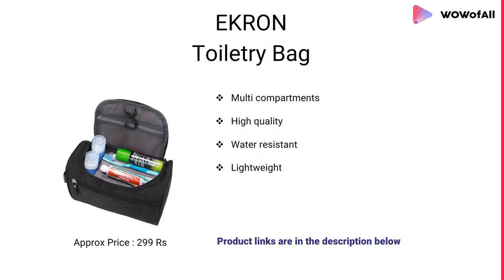Best & Useful Travel Toiletry Bags in India: Complete List with Features, Price Range & Details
9 Best & Useful Travel Toiletry Bags in India with Price

1.GEAR Black Toiletry Bag

- Outer Material: Polyester
- Color: Black
- Stain resistant
- Water Resistance
- Dimensions: 25 cms x 22 cms x 10 cms

2.House of Quirk Hanging Travel Toiletry Bag

- Material: Fabric
- Color: Grey
- Size: 16 cm x 10.01 cm x 3 cm
- Large capacity
- lightweight toiletry bag

3.PETRICE Travel Toiletry Bag

- Extra Large
- Organiser Cosmetic Case Household
- Dark Blue

4.Styleys Toiletry Bag

- Durable Material
- Large Capacity
- Multifunction
- Main Material: Polyester
- Water Resistance
- Capacity: 5.2 L

5.Swiss Military Green Toiletry Bag

- Water resistant
- Functional design
- Multiple pockets for storage convenience
- Comfort handle for carrying ease
- Material: 1080D polyester

6.VIP Blue Toiletry Bag

- Outer Material: Polyester
- Color: Blue
- Capacity: 5 liters
- Weight: 222 grams
- Number of compartments: 1

7.Unigear's Travel Toiletry Bag

- made with durable polyester
- Large Capacity
- Top handle for easy transportation
- Water Resistance
- Stain resistant

8.EKRON Hanging Travel Toiletry Bag

- Multi compartments
- High quality
- Best Material
- Cosmetic Makeup Storage Case

9.AmazonBasics Hanging Toiletry Kit

- Measures 9.6x 8.2x3.3 inches
- 1 year limited warranty
- Large main compartment
- 2 external side compartment

1.VERSATYL Toiletry Bag
2.Glive's Nylon Bag
3.Unigear's Travel Toiletry Bag

What should I keep in my toiletry bag?
What is a wash bag used for?
What is a Dopp kit?
How much are toiletries a month?
How long do travel toiletries last?
Which are the best travel cases / bags?
Who makes the best travel bags?
What are the best travel hacks?
Why are travel bags so expensive?
What are good Korean cosmetics?
What's the best climbing chalk bag?
What are the best punching bags?
What is the best travel bag with wheels?
How many types of toiletry bags are there, including men's bags and women's bags?
What are basic toiletries?
What are men's toiletries?
What is a men's bathroom bag called?
What are toiletry items?